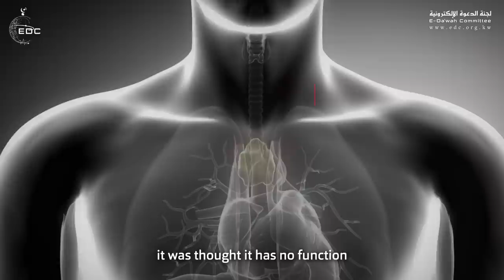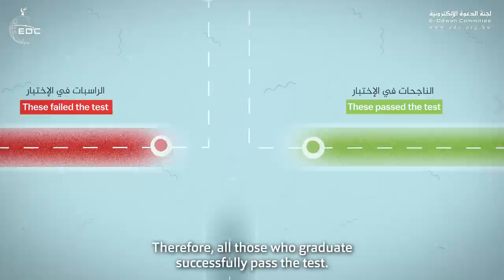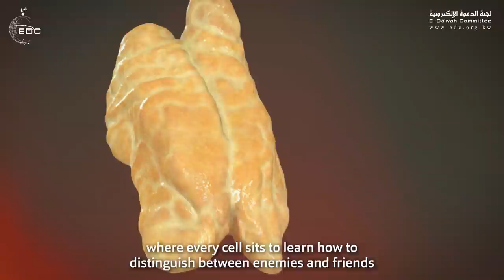حقيقة علمية مبهرة ( إبداع الخالق ) الدكتور محمد راتب النابلسي